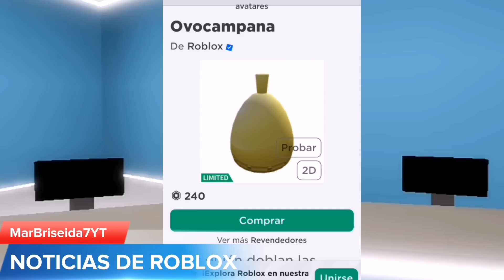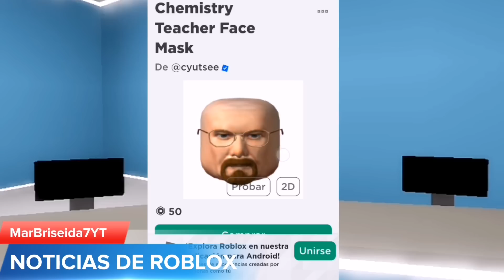NUEVO ACCESORIO GRATIS CUCHILLO FANTASMAL DE MURDER MISTERY, Y MÁS NOTICIAS DE ROBLOX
✅Intro: Forget slow down bang Marcave